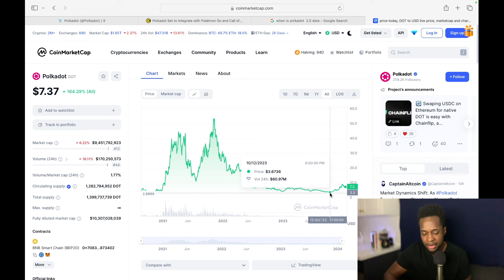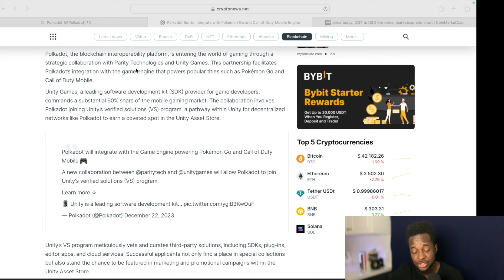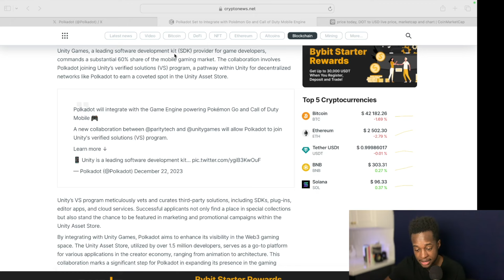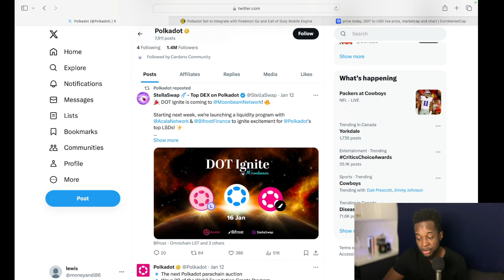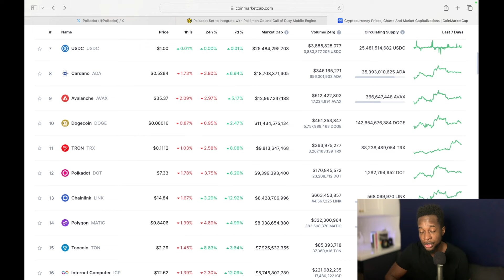Polkadot | This “boring” crypto could print money / load up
In this video I talk about polkadot